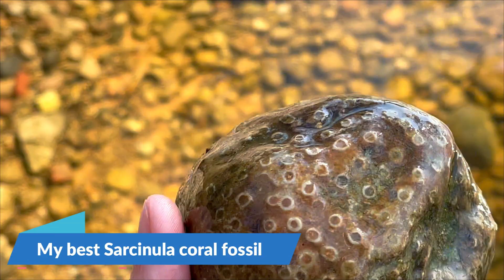My best fossil finds of 2022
My best fossil finds of 2022! This video is kind of in youtube rewind style, summarazing my fossils adventure of this year, that includs huntings and fossil preps  hope you will enjoy this as much as i did making it!